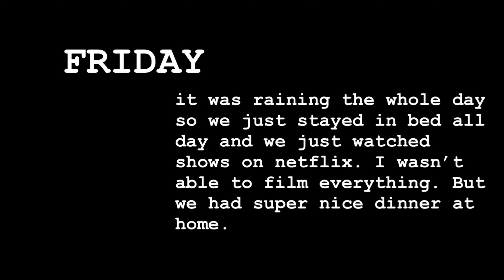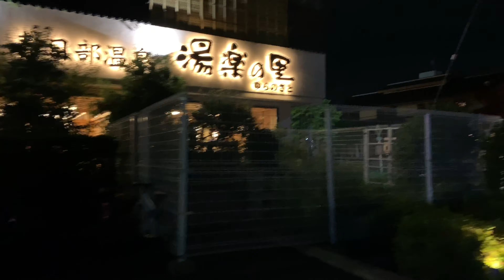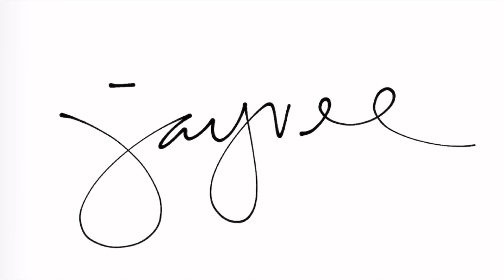A WEEK IN MY LIFE: WORK & LEE’s BIRTHDAY WEEK/SURPRISE | Jayvee Yagdulas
August 11, 2019 It’s our 6th month of being together and decided to upload one of my videos that I’m working on in the past couple of week/months.

This video was filmed from June 4-9, 2019.
This is really a random videos that I don’t have outline just film and see what will be the final product after editing but I hope you guys like it.